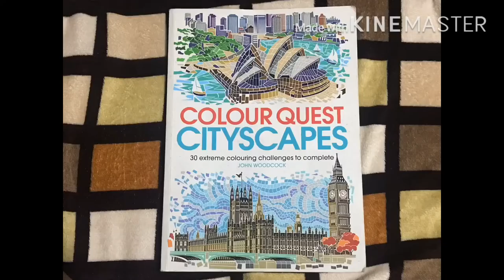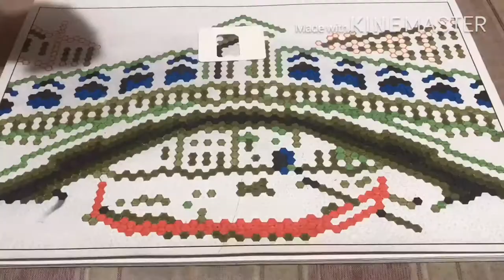Timelapse Coloring | Colour Quest: Cityscapes | Rialto Bridge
Coloring Book: Colour Quest Cityscapes by John Woodcock
Rialto Bridge, Venice, Italy